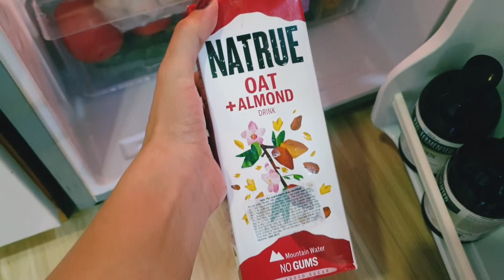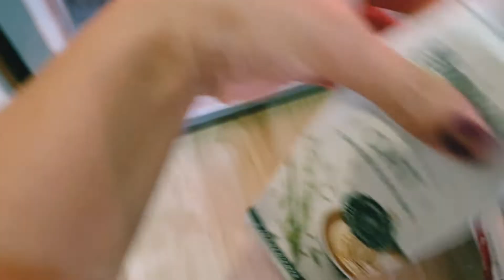Boring day in